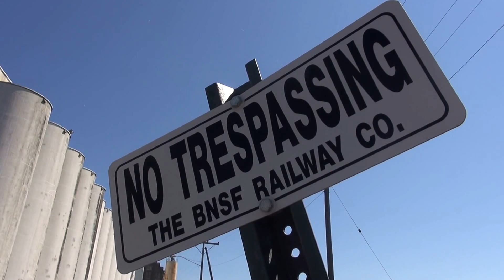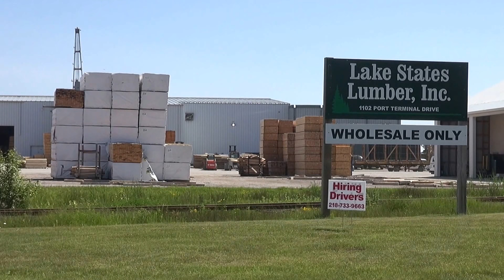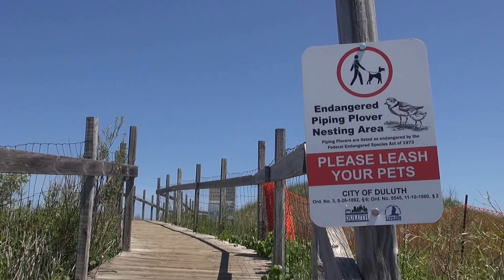Duluth-Superior: Twin Ports and Environs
A June morning in and around the Twin Ports of Duluth, Minnesota, and Superior, Wisconsin.